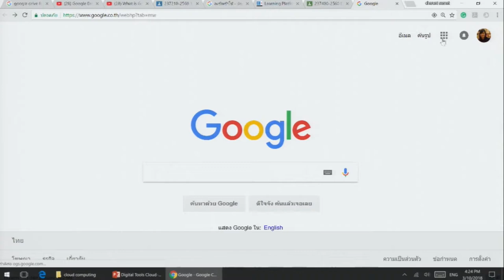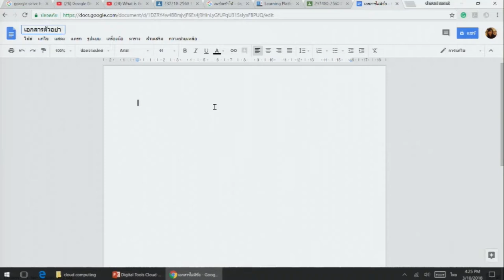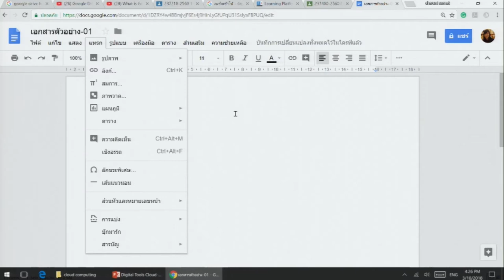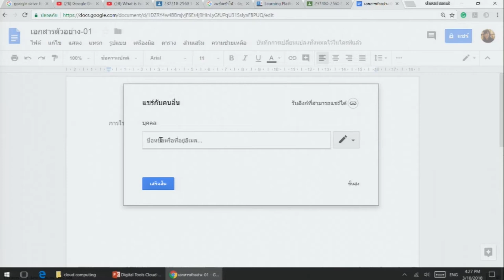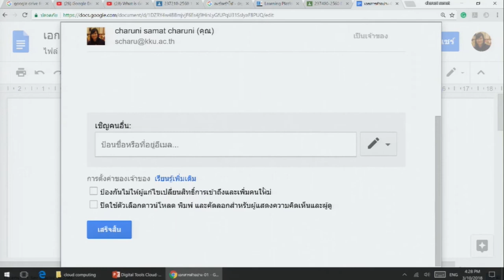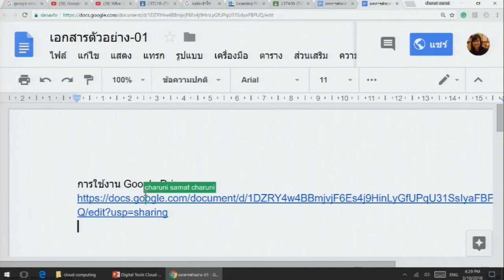KKU011 Chapter2 Topic3 Clip6_1